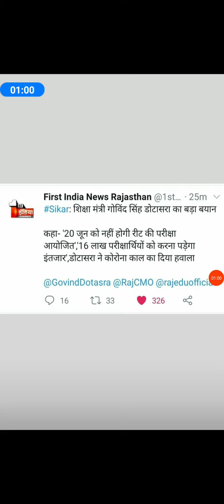reet latest update reet Reet exam postpond. reet new date coming soon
@bhatipramesh94 रीट परीक्षा तिथि स्थगित। reet Reet Exam Postpond. Reet latest update. Reet News